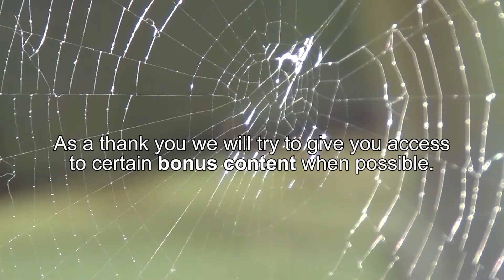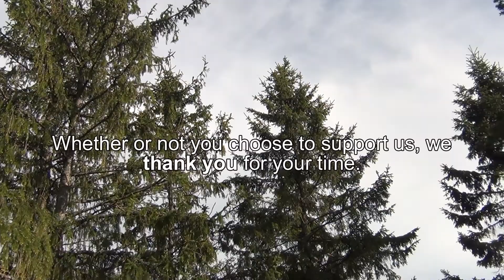The Society of Poor Academics is on Patreon!